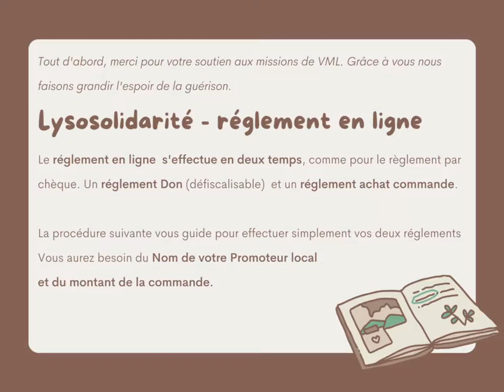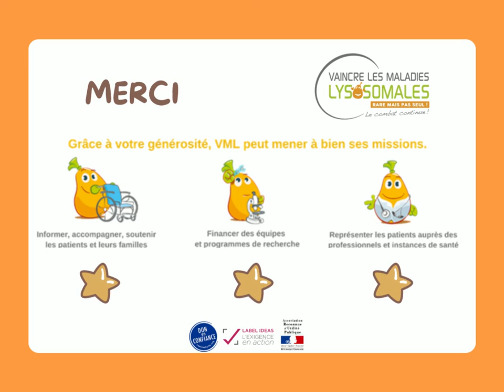Lysosolidarité - Procédure réglement en ligne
Pour cette 27eme édition de l'opération de LysoSolidarité (ex OP Choco), VML vous propose de régler votre don et commande en ligne pour plus de facilité. Attention, votre commande devra être attachée et remise à votre point contact local chargé de collecter et distribuer les commandes. Mais peut être que le règlement en ligne vous sera plus simple, on vous donne la procédure.
Comme pour le réglement par chèque, le paiement se fait en 2 étapes Don et Achat.
On vous explique tout !